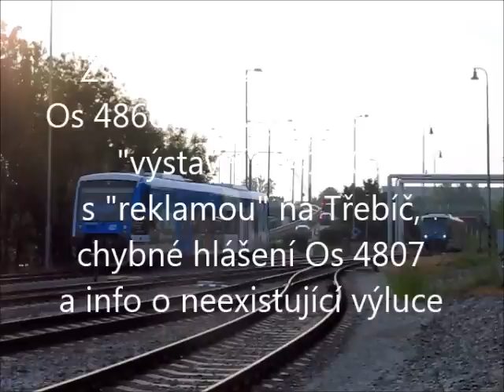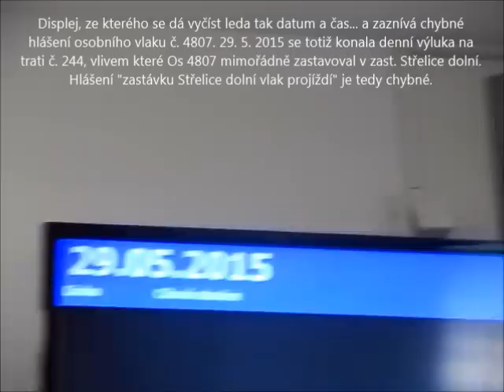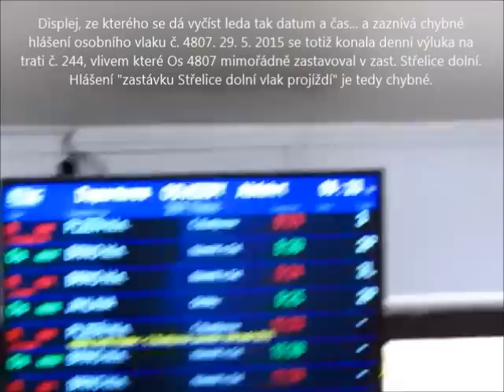Os 4866 nemůže odjet včas, "reklamní" 841.003 a chybné hlášení Os 4807; žst. Třebíč 29. 5. 2015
Osobní vlak č. 4866 (vedený "Regiospiderem" 841.006) a jeho křižování s protijedoucím Sp 1869 opět a zase (jako tomu bývalo i v předchozích letech) provedené tak, že Os 4866 odjede z Třebíče nejméně s 1,5minutovým zpožděním. Asi je příliš složité, aby Os 4866 (pravidelný odjezd z Třebíče v 6.19 h) jel na kolej vzdálenější od budovy než je kolej, na kterou přijede Sp 1869 (pravidelný odjezd z Třebíče v 6.20 h).

Kromě obvyklé dvojice vlaků stojí v žst. Třebíč i "krokodýl" 850.044 s přípojnými vozy, také parní lokomotiva (jejíž historické oznčení je 213.901) a také "RegioSpider" 841.003, který byl o pouhých pár dní dříve "vyzdoben" reklamou propagující město Třebíč. Stalo se tak s cca dvouletým zpožděním oproti řadě dalších měst Kraje Vysočina, obdobně propagovaných na jiných vozidlech řady 841.

Uvedená vozidla byla součástí tzv. slavnostního otevření tzv. Přestupního terminálu Třebíč, o kterém se v "oficiálních zprávách" psaly výmysly jako např. "Jde o jediný moderní terminál nejen na Vysočině, ale i na celé jižní Moravě" (= plivnutí na všechna další města, která již terminál mají) nebo "Jde o největší třebíčskou investici za posledních 20 let" (= plivnutí na všechny dřívější, dost možná významnější investice posledních 20 let).

Realita je přitom taková, že:
- 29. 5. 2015 se "slavnostně otevře" tzv. přestupní terminál
- až od 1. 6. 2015 do tzv. terminálu vjede první autobusový spoj, a to linka č. 1 MHD Třebíč

- až od 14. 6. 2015 do tzv. terminálu vjedou první spoje "vesnické" linkové autobusové dopravy, ale pozor - pouze vybrané linky! Ostatní linky nadále nebudou s vlakem propojeny; ke změně údajně dojde až (nastane-li toto vůbec) cca v roce 2017 při spuštění tzv. Komplexního dopravního systému Kraje Vysočina

- až od 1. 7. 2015 začnou do tzv. terminálu zajíždět vybrané spoje dalších tří linek MHD Třebíč (linky č. 4, 10, 13), ale pozor - pouze v případě, že zastupitelstvo města Třebíče schválí navýšení dotace pro MHD (závlek spojů do terminálu = více najetých km = město musí dopravci zaplatit více peněz).

Hlavně je otázkou, proč o tomto zastupitelstvo nejednalo již dříve tak, aby všechny linky mohly do tzv. terminálu  jezdit hned od počátku provozu... A raději nepřemýšlet nad tím, co když zastupitelstvo tuto věc neschválí, že.
O časových (ne)návaznostech raději pomlčet.

Papaláši, kteří dopoledne tento tzv. přestupní terminál slavnostně otevřeli, mohli být i svědky neschopnosti správě zahlásit osobní vlak č. 4807, který toho dne mimořádně zastavoval v zast. Střelice dolní (příčina: denní výluka v úseku Brno - Moravské Bránice a odřeknuté Os-244 v tomto úseku); stejně tak informační displej si vymyslel neexistující výluku mezi Jindřichovým Hradcem a Českými Budějovicemi.

Ale pořád lepší takováto drobná chyba než plno lží, resp. předem nedodržitelných slibů o přínosech tzv. přestupního terminálu...